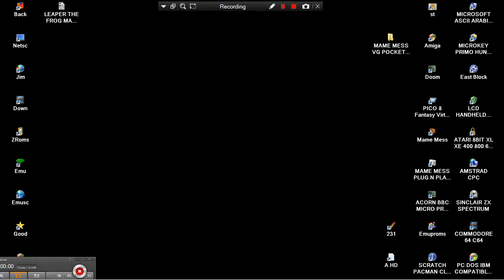MUTANT HUNT MAME MESS VG POCKET TABLET FROGGER PLUS 25IN1 VG 4000 CONSOLE NES ENHANCED 2006 Performa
GAME ALSO EXISTS IN VIDEO O FTHE CONSOLE MAME MESS VG POCKET MINI 30IN1 VG 1500 NES ENHANCED Performance Designed Products CONSOLE 200x. BELOW THIS PARAGRAPH,YOU FIND MY FRIENDS YOUTUBE CHANNELS THAT HAVE VERY INTERESTING,RETRO VIDEOS,LONGPLAYS,EMULATION,MOVIES,MARTIAL ARTS ELEMENTS AND OTHER GOODIES.PLEASE VISIT THEIR CHANNELS :

1) "GAME DEVELOPER" (GAME INTRO)
2) "GAME PUBLISHER" (GAME INTRO)
3) "MENU" DEVELOPER" (FOR ATARI ST GAMES - WHEN THE MENU STARTS)
4) TEAM WHO "CRACKS" GAME (INSIDE DECOMPACTER FROM ATARI ST OR IN THE AMIGA CRACKTRO)
5) VERSION OF UTILITY "CRACK TEAM" USES (AFTER GAME SELECTION IN MENU IN ATARI ST)
6) PROGRAMMER(S) WHO PROGRAMMED GAME (GAME START SCREEN, AND SOMETIMES EVEN IN "HIGH SCORE TABLE".

1) THE GAME EXISTS IN ONLY ONE VIDEO UPLOAD BUT THE UPLOADER "TALKS CONTINOUSLY",THEN THIS IS USELESS FOR ME AND I UPLOAD THE SAME GAME WITHOUT SPEECH
2) IF ANOTHER GAME UPLOAD (ONE ONLY VIDEO) IS FROM EXTERNAL "BAD" CAMERA WITH BAD SOUND,THEN I UPLOAD IT,AGAIN BECAUSE THE OTHER VIDEO IS USELESS...ETC ETC.WELL,FOR ME THESE GAMES ARE NOT "EXISTS" ON YOUTUBE
3) ALSO IF THE GAME HAS "FAKE" MUSIC SUCH AS FOR HYPOTHETICAL EXAMPLE OF "PACMAN" WHICH IN THE VIDEO YOU HERE INSTEAD GAME AND SAPLES "SAMANTHA FOX",THEN THE GAME IS USELESS,AGAIN,FOR ME.

INTERESTING